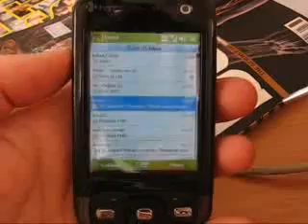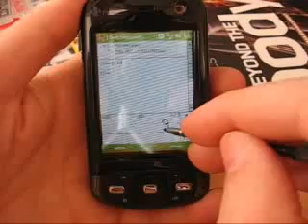HTC P3600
HTC P3600 u akciji, mailovanje, komunikacija, telefoniranje, provera Gmaila, i pokretanje igre